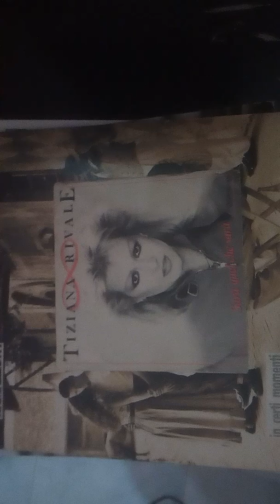Tiziana Rivale - Sarà quel che sarà